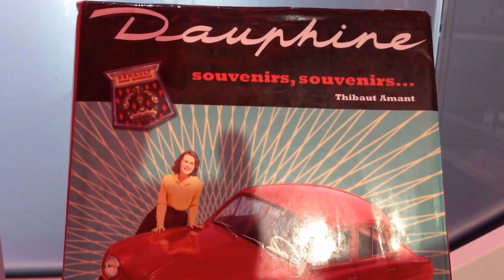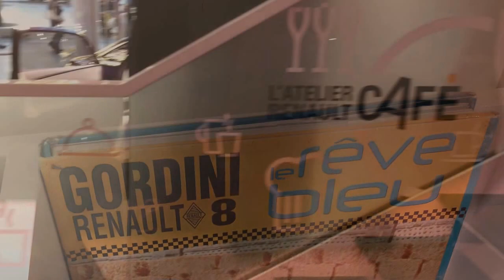A trip to Paris ... Carexpos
Champs-Élyśses